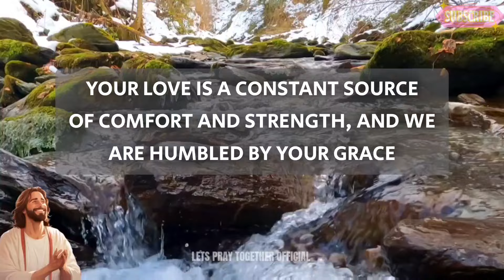Lord God, We are grateful for the food that nourishes our bodies, the shelter that protects us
powerful prayer
Short prayer to god
night prayer
evening prayer
catholic